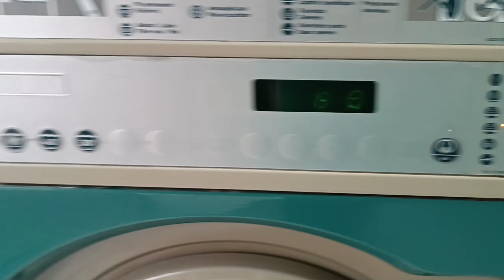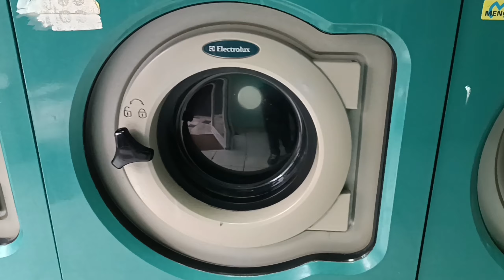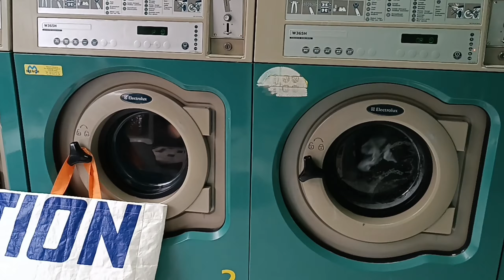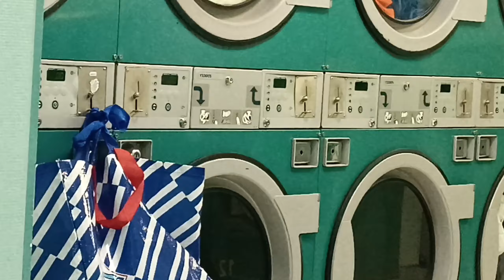Electrolux W365H commercial washers working together at laundromat part 2 & dryers in action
Those are not my clothes. The up dryer had my clothes.